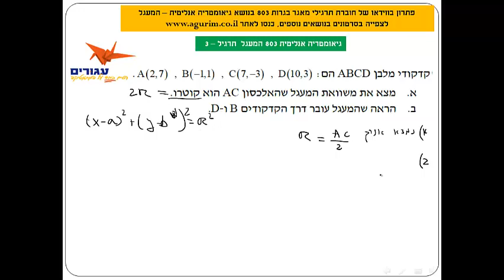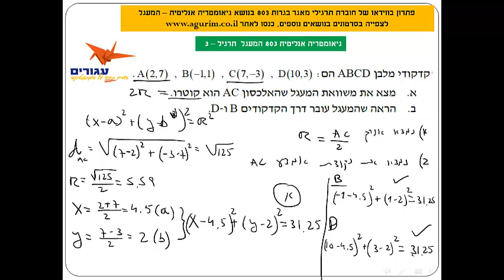הכנה לבגרות במתמטיקה - פתרון מאגר 803 גיאומטריה אנליטית - המעגל תרגיל 3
סרטוני הכנה לבגרות במתמטיקה
פתרון גיאומטריה אנליטית - המעגל - שאלון 803 - מתוך חוברת התרגול הייחודית רק לאתר  עגורים.
לרכישת החוברות - שיובילו אתכם להצלחה בבחינת הבגרות,  כנסו לאתר
באתר עגורים תמצאו טכניקות ושיטות מתקדמות ללימוד לבחינת הבגרות במתמטיקה באינטרנט.